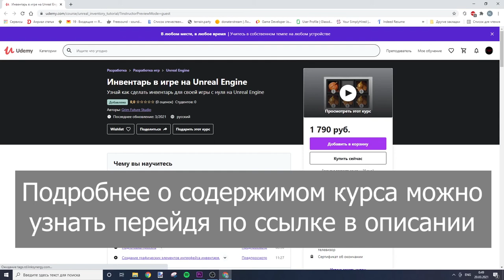Объявление о НОВОМ курсе + ПОДАРОК (СМОТРИ ДО КОНЦА)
Ссылка на курс (Когда вы покупае курс по этой ссылке, я не плачу комиссии, убедительная просьба при желании купить курс, делать это по этой ссылке). Здесь же можно подробнее рассмотреть  этот курс:
Для участия в промоакции нужно отправить на электронную почту
ДИСКЛЕЙМЕР
Промоакция создана, разумеется для раскрутки курса. 10 человек - абсолютно случайные люди, раздавать "своим" людям не вижу смысла, я могу им раздать и без промоакции, а привлечь настоящую аудиторию на канал и курс для меня важно. Если вы по каким-то причинам не успели получить курс или возникли ошибки, то прежде чем ругаться и писать гневные комментарии, убедитесь, что вы связались со мной для решения данного вопроса.